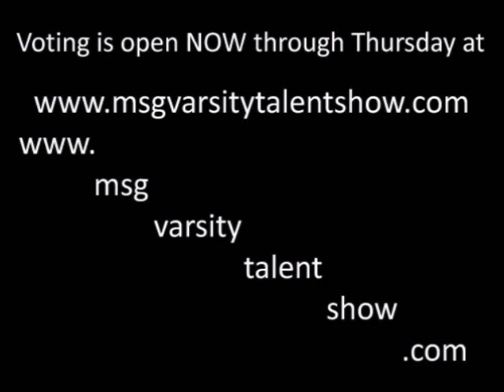Highlands Voices on MSG Varsity Talent Show.wmv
Highlands Voices on Round 1 of the MSG Varsity Talent Show